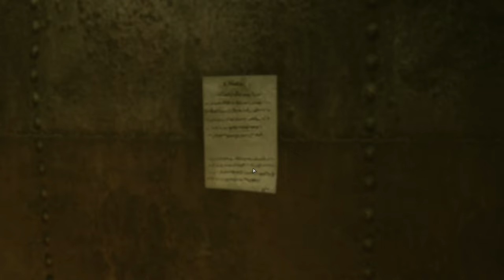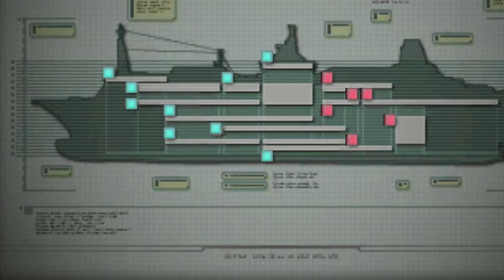Resident Evil: Revelations Silent Gameplay No Commentary Part 5